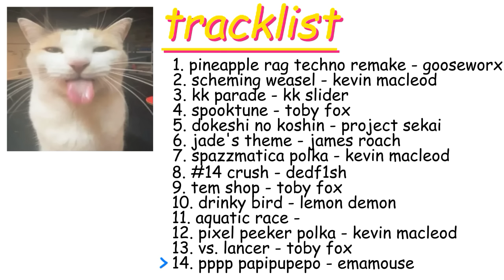playlist for silly goofsters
songs to do your silly little tasks to